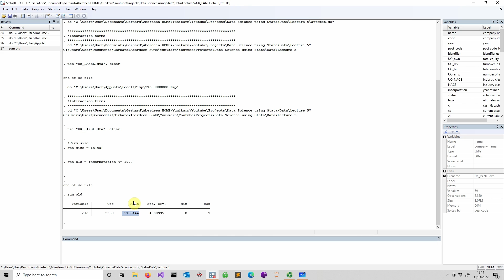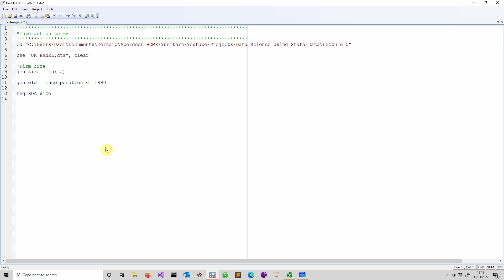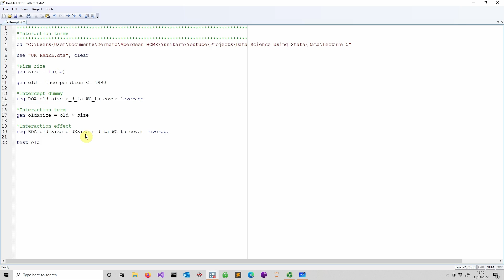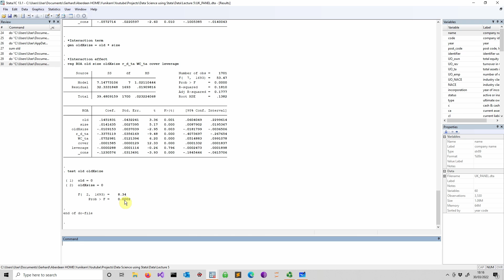Interaction Effects in Panel Data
【Ｏｎｌｉｎｅ　Ｃｏｕｒｓｅｓ】
⚡Getting Started with Stata: (24 lectures + 4 assignments = 5.5 hours content): available on Udemy

This video explains interaction effects in panel data. It is common that certain groups of observations (e.g., companies, countries) exhibit differences in behaviour. These differences can be modelled using interaction effects. We explore shifts in the intercept and slope coefficient. In addition, I demonstrate how these models can be implemented in Stata.

All the material, including slides, data, and the Stata code, is available on GitHub (see Channel pages for a link).

*Chapters*
0:00 Interaction Effects
1:13 Shift in Intercept
2:21 Illustration of Shift
2:40 Interaction Term
4:08 Illustration of Interaction Effect
4:31 Implementation in Stata

This course offers a complete introduction to Data Science. You do not have to have any background in statistics, mathematics or the use of software (Stata). We will cover a wide range of topics, including (1) Introduction to statistical models and Stata, (2) Exploring data, (3) Regression analysis, (4) Post estimation analysis, (5) Analysing panel data, (6) Binary choice models, (7) Model specification, and (8) Measuring the immeasurable: CFA (confirmatory factor analysis) and SEM (structural equation models). The academic version of this course was developed using the title “Analysing Qualitative and Quantitative Data” at SOAS University of London (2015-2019). A much more applied version was created for HMRC and delivered from 2012 to 2015. This version is a very applied and hands-on experience in data science – modified for YouTube.

The channel
YUNIKARN focuses on publishing educational content in applied statistics, mathematics, and data science. In these fields, programming skills have become essential. Hence, we cover various programming languages, including Python, Stata, and C++, to tackle problems and for fun.